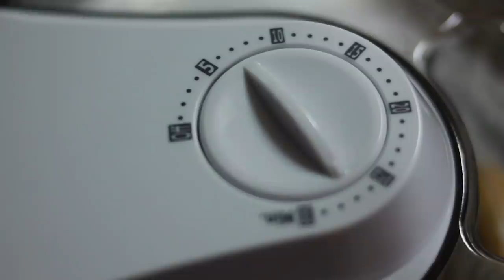HELADO DE SUPER DULCE DE LECHE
RECETA:
Dulce de leche 380 gr
Azúcar 15 gr
Leche 175 gr
Crema 110 gr
Agua 275 gr
Goma Xántica 3 gr

Procedimiento en el vídeo.
Gracias por mirarlo.

Producido por Va Bene Producciones.

Gracias!